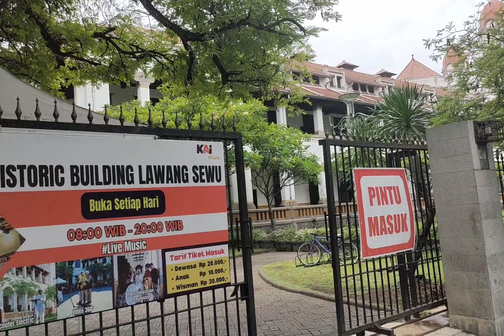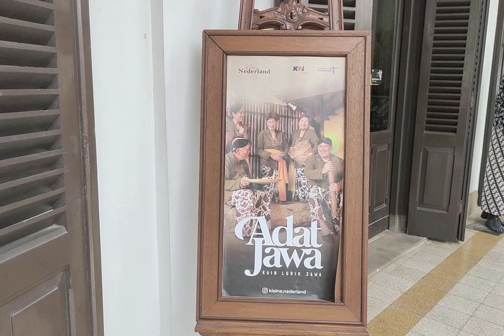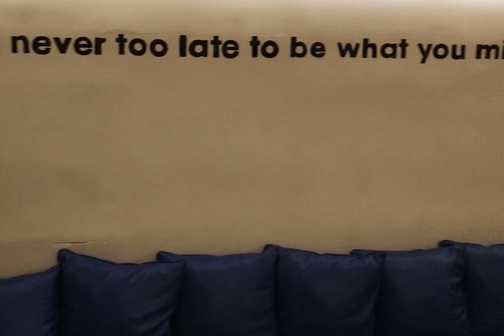Lawang Sewu Semarang - Ainamanya #224